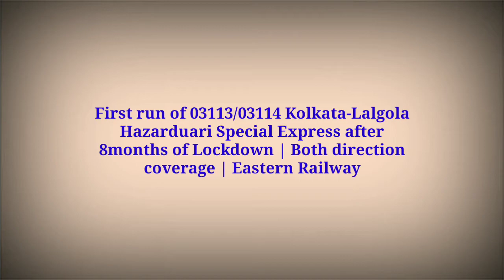First Run Of Kolkata-Lalgola HAZARDUARI Special Express After 8Months | Both Direction Coverage | ER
First run of Hazarduari Special Express after 8months of lockdown. The video has coverage on both direction of this train.

Train description:

03113/03114 Kolkata - Lalgola - Kolkata Hazarduari Special Express with 30323 SDAH WAP7

Location: CDH/SDAH(main)/ER

C.D: 08/12/2020